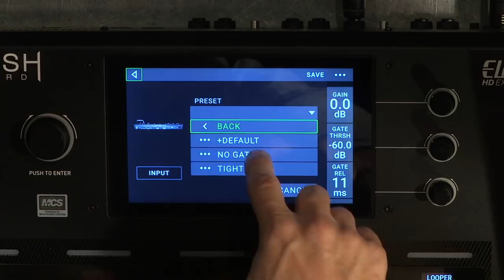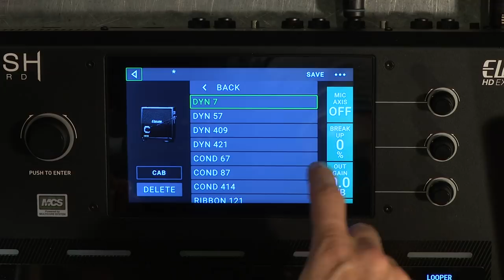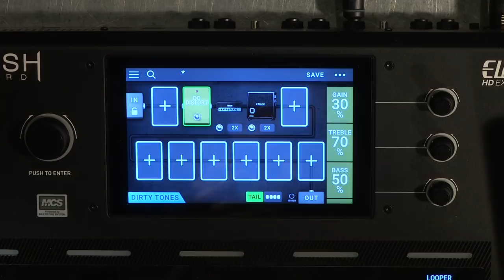Le Pedalboard HEADRUSH : Créer un son type STONER ROCK (vidéo de la boite noire)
Dans cette série de TUTOS, créez rapidement un son avec le Pedalboard de chez HEADRUSH.

Dans cette vidéo voyons comment faire un type son type STONER ROCK, en configuration mono et stéréo.

Le Pedalboard est le premier pédalier de type ampli avec effet intégré et écran tactile, le tout piloter avec le DSP ELEVEN.

FICHE TECHNIQUE

- 7 effets de reverb et delay